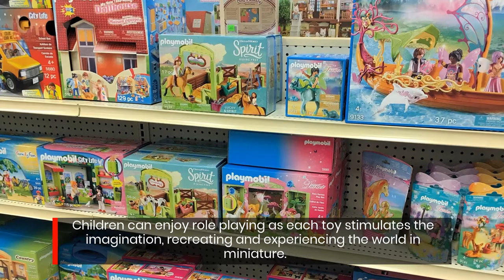Playmobil Toys and Figures available in Brooks, AB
Playmobil Toys and Figures encourage creative role play and child development.